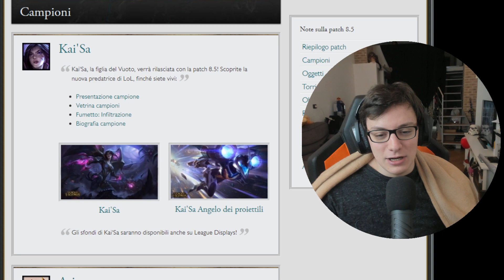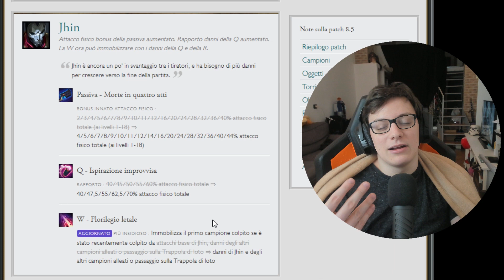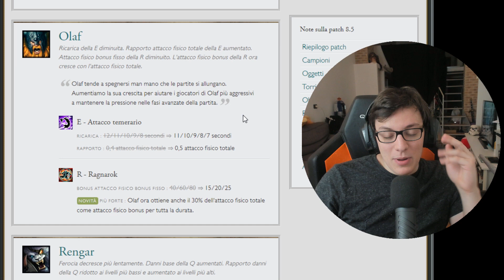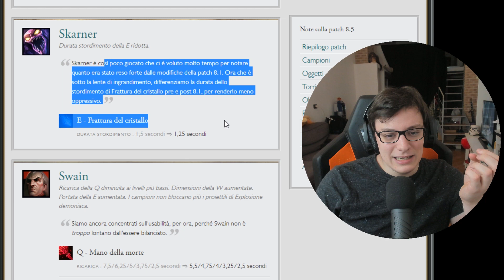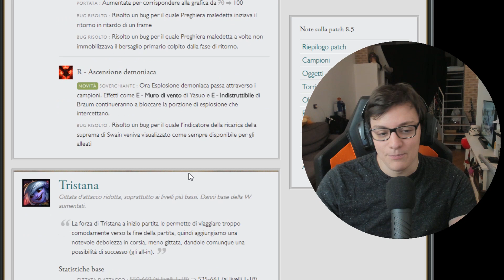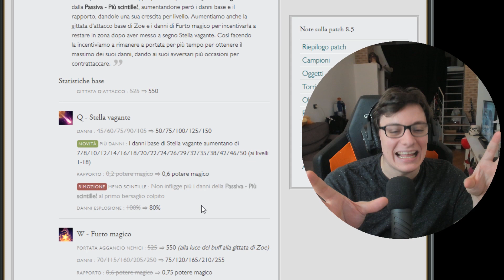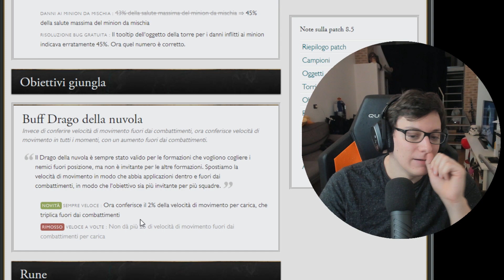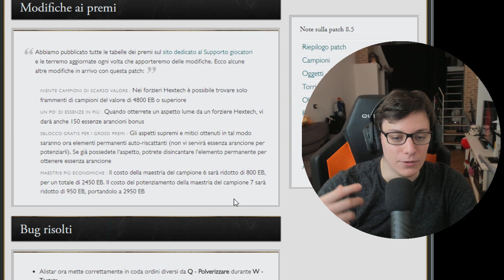ANALISI PATCH 8.5